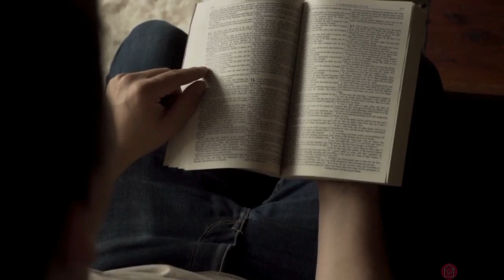Prayers For Difficult Times When You Don't Know What To Pray | Prayer For Hard Times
As believers, we go through different seasons in our lives. Some seasons are of blessings but some seasons are of dry bones. In this video, we want to pray with you to help you get through the hard times in your life.

In this video, I want to say a prayer to get thru hard times. A prayer for difficult times.

This prayer is a prayer for hard times - Prayer for difficult times - Prayer when things aren't easy